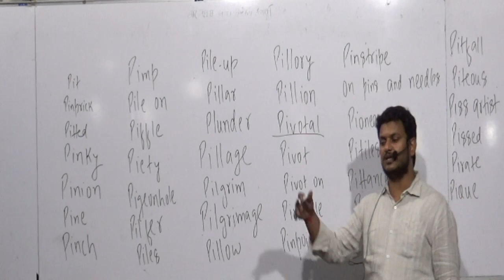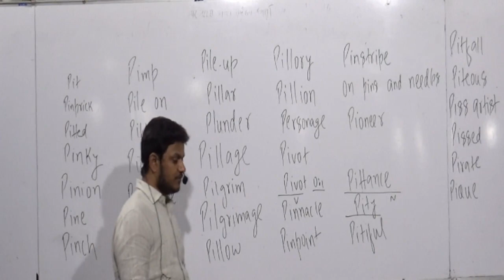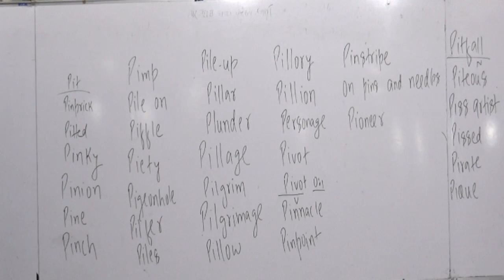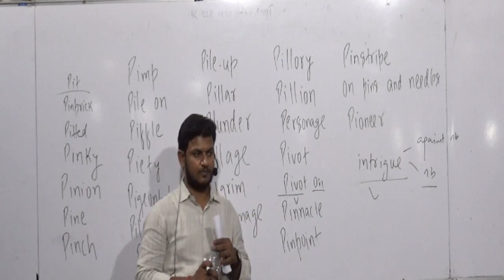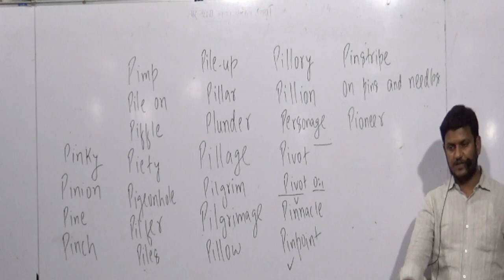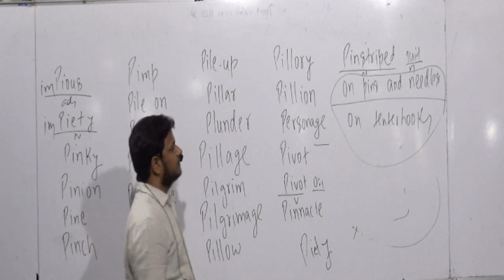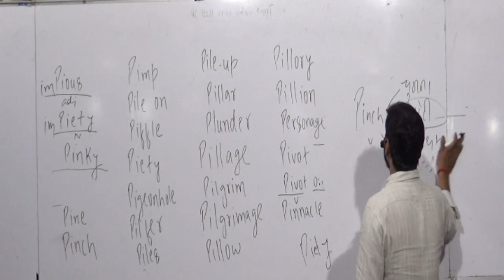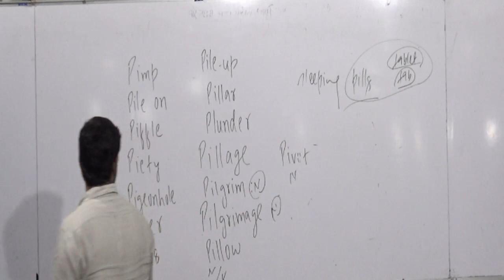Some IMPORTANT WORDS starting with ‘P’ day 3